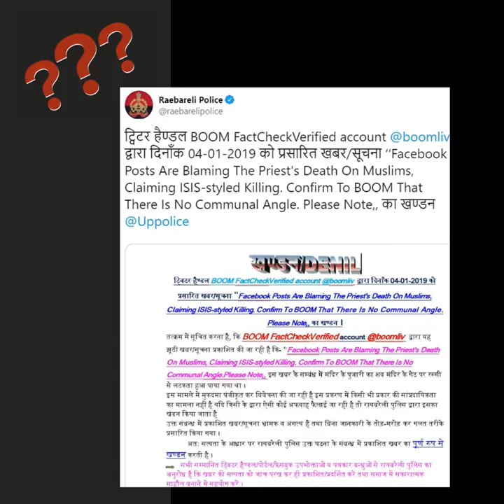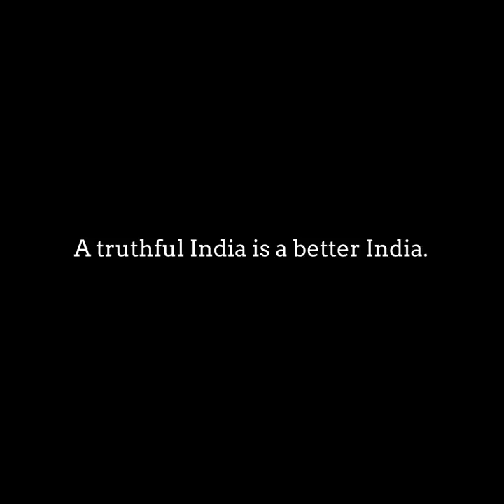Death of a priest in Raebareli temple communalised on social media.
The death of a priest in Raebareli temple communalised on social media, claiming that he was murdered by ‘Jihadis’. Alt News spoke to Shashi Shekhar Singh, Additional Superintendent of Police, Raebareli who has categorically rubbished the claims about perpetrators belonging to the Muslim community.